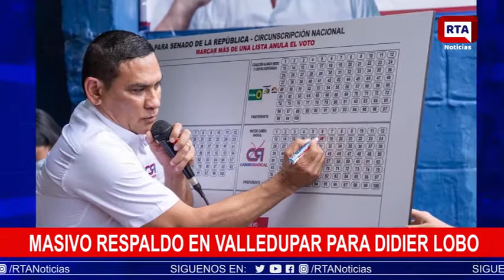Masivo respaldo en Valledupar para Didier Lobo